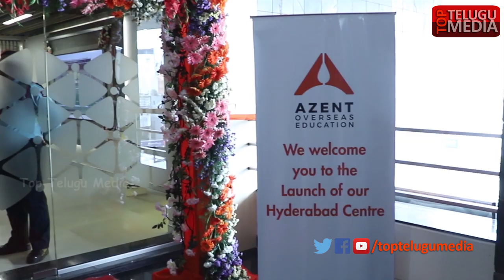samantha about Her Child Dreams | Samantha Launched Azent Overseas Education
samantha about Her Child Dreams | Samamntha Launched Azent Overseas Education